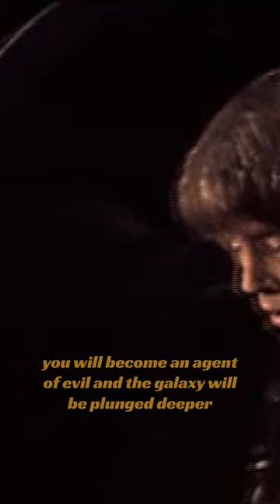Mark Hamill gets bitten by a snake on the set of starwars